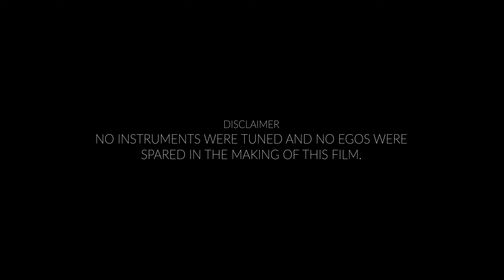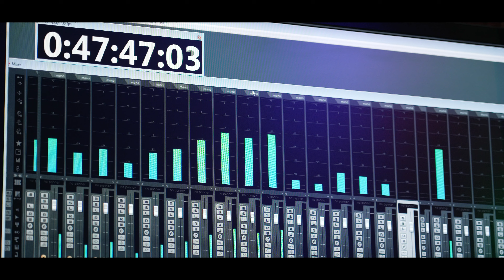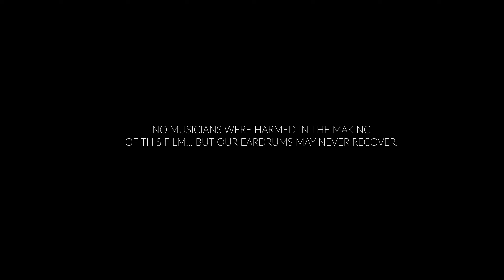No Signal - The Untold Story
Get ready to dive into the raw, unfiltered lives of No Signal—a band with zero gigs, questionable harmonies, and a whole lot of heart. Every Friday night, these five musicians come together in a cluttered jam room to chase greatness, regardless of whether or not the world is listening.

Credits:

Written, Directed, and Edited by: Mitchell Smith
Produced by: Holly A. Smith
Starring: Jim R. Smith, John Romine, Dave Wheeler, Jess McGilvery, and Mike Keith

Follow along as the "Wild Card," the "Technician," the "Icon," the "Guy Who's Just Happy to Be Here," and the "Catalyst" prove that stardom might be out of reach, but chaos is always on the setlist.